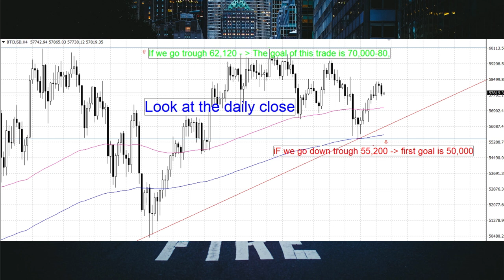Bitcoin forecast. Trade Idea. FREE Trading Robot CrossPoint